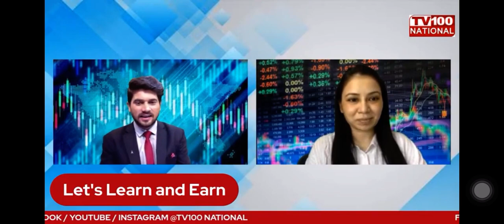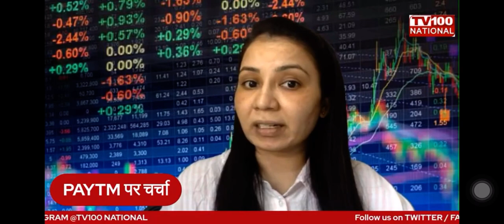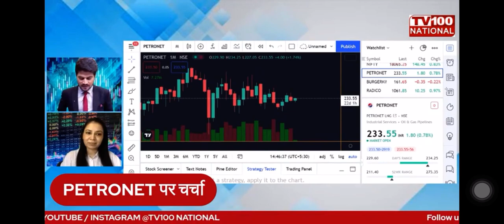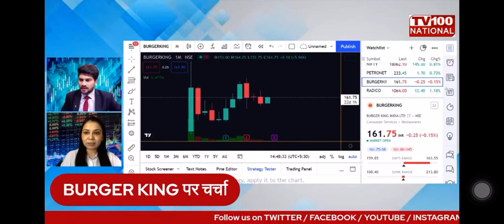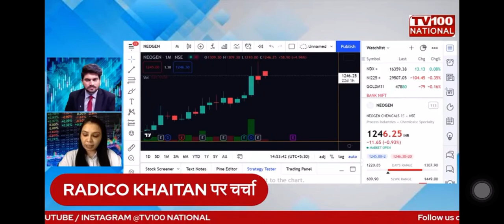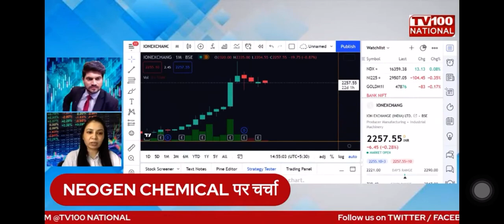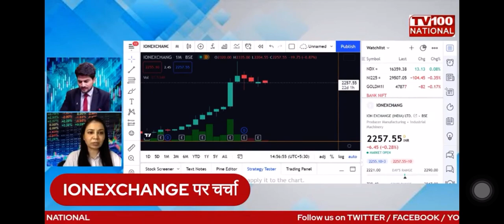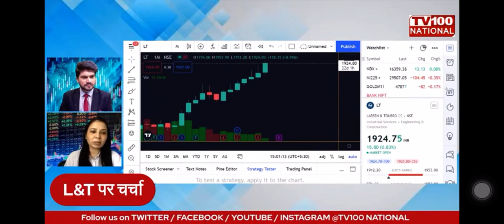Fundamental study and selective analysis stocks for traders & investors by Shetall Bakhrey9422705755